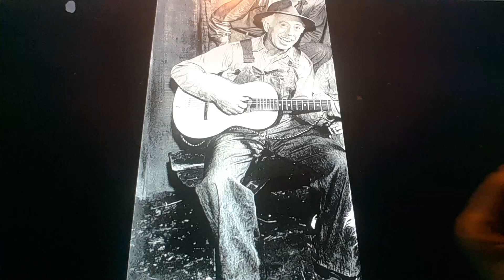Horacio the handsnake - George Chandler